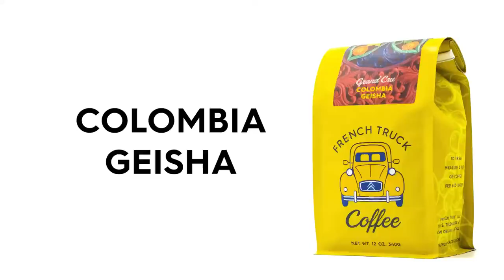FRENCH TRUCK COFFEE : COLOMBIA GEISHA TRAILER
This Grand Cru offering is from long time coffee professional Jairo Arcila. His farm in the Quindio region of Colombia is an incredible place. The farm is made up entirely of Geisha trees, and is about 70% shade grown. Overall there are over 9,000 Geisha trees on the farm, and the original seeds came from Panama. This is an amazing example of the Geisha Varietal thriving in the right conditions.